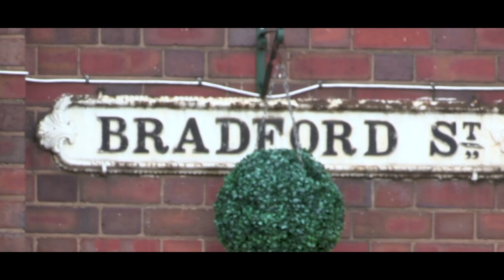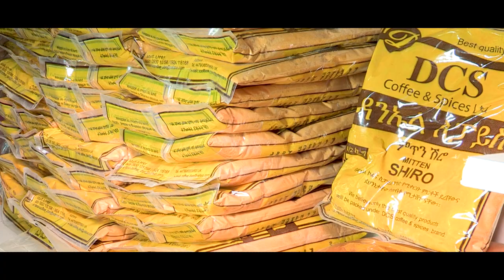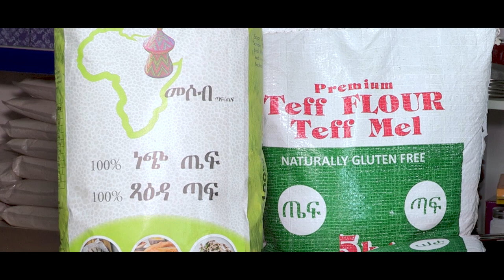STAR SHOP Advertising